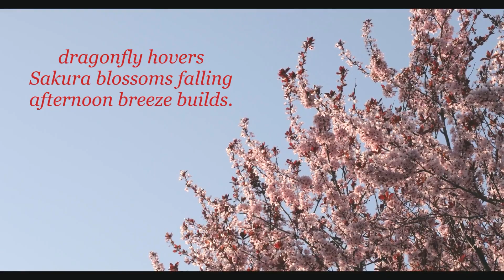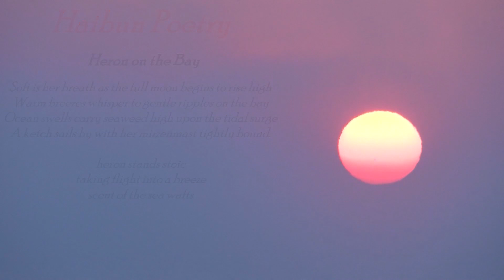Japanese Haiku/Haibun and Music "Spring Cherry Blossoms"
Japanese Haiku/Haibun and Music "Spring Cherry Blossoms" is a compilation of several lovely Haiku poems, a Haibun poem and beautiful video clips accompanied by the lovely music of Macky@Piano. Please click the thumbs up button 👍, it really helps my channel grow. Also, select the top bell icon 🔔 to get notifications of a newly posted video.

Some maybe created by the author through his digital artwork for thumbnails, etc.

The Cellaring, Second Edition:

A Taint of Pity:

Zephyr’s Whisper:

Sonnets and Scribbles:

Inamorata at Twilight: (A Collaborative Poetry Book by myself and Poet Blanca Alicia Garza)